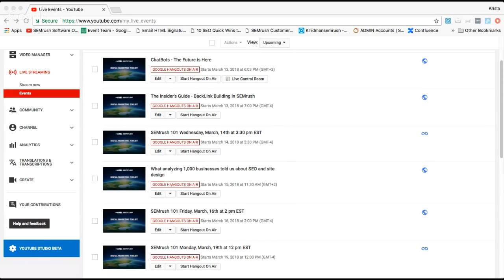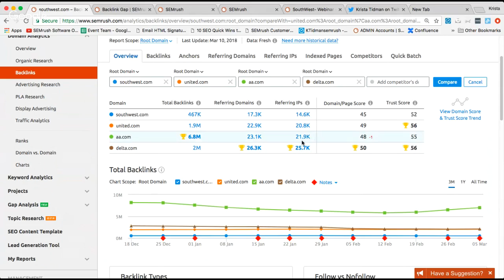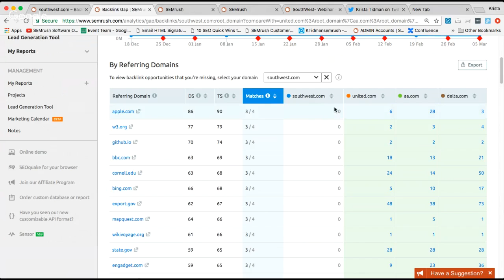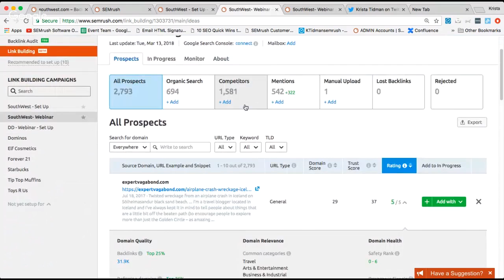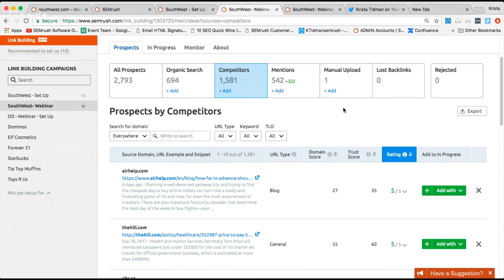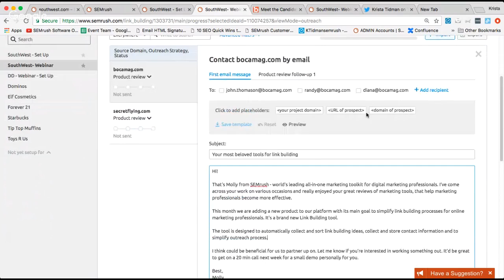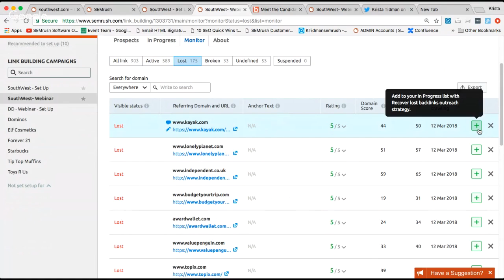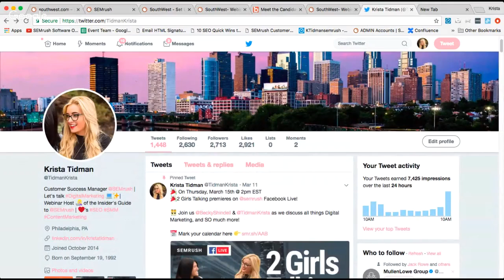The Insider's Guide - BackLink Building in SEMrush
Check out this playlist to learn why backlinks are important to rank on Google?

649

2:15 Two Girls Talking Series
3:45 Backlinks Overview
4:02 Backlink Competitor Comparison
5:51 Follow VS. No Follow links
7:10 Backlink Gap Overview
7:48 Finding the Backlink Gaps
8:16 Backlink Opportunities You're Missing
8:51 Filtering by Matches
10:40 Sub-Domain/URL filters
11:37 Why Projects RULE!
11:54 Link Building Set-Up
13:52 Google Search Console Integration
15:08 "Source of the Prospects"
16:39 Filter By Sources
17:42 Mentions Tab
20:00 Upload Domains Manually